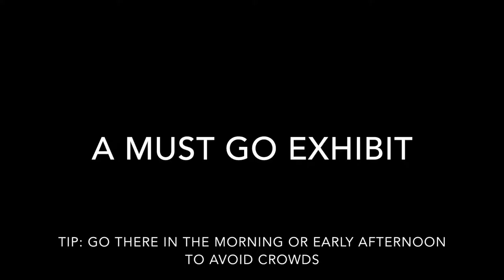The Coffee Shop Trader Goes to Art Science Museum - Future World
The Coffee Shop Trader goes to Art Science Museum in Singapore to check out an exhibit called the Future World! It is a digital exhibit and playground which is done by teamLab, an award-winning Tokyo-based art collective of "ultra-technologists".

An experimental film with Fujifilm X100T and iPhone 6.